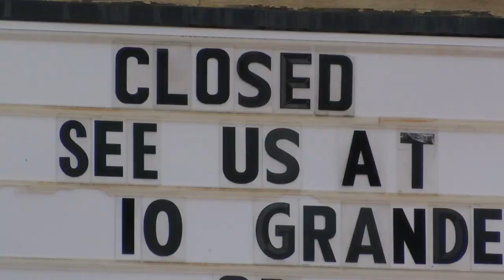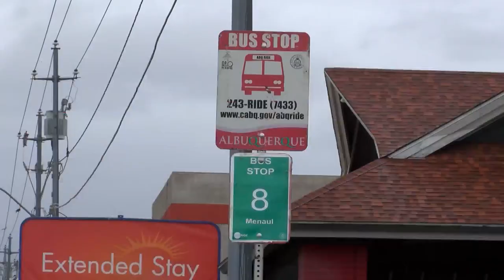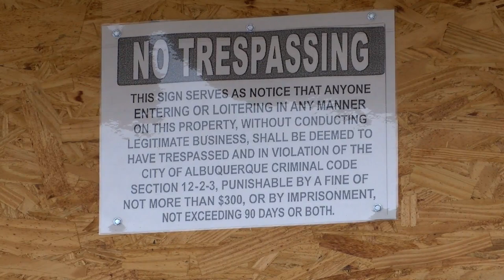Albuquerque city council targeting rundown section of Menaul Boulevard